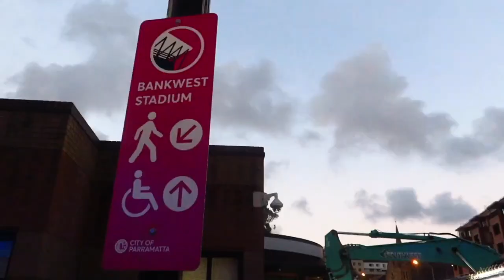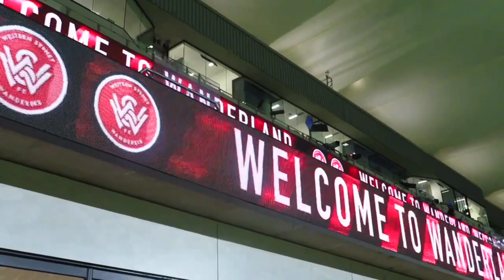WESTERN SYDNEY WANDERERS VS CENTRAL COAST MARINERS MATCHDAY VLOG (A-League 20/21)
We head back home to Wanderland to witness the clash between the Western Sydney Wanderers and the Central Coast Mariners, who are currently on top of the A-League table.